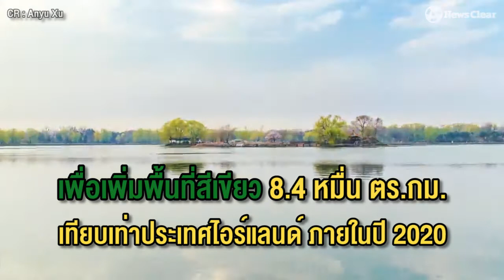ถอดบทเรียนปักกิ่งเมืองมลพิษ สู่อากาศที่ดีที่สุดในรอบ 9 ปี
ข่าวดีที่สุดของพลเมืองจีน เมื่อคุณภาพอากาศในกรุงปักกิ่งดีขึ้นที่สุดในรอบ 9 ปี รัฐบาลจีนแก้ปัญหานี้อย่างไร?